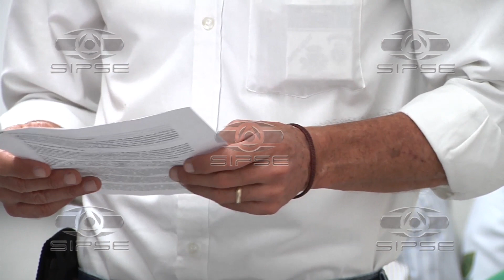SEDUMA GRANJA PORCICOLA